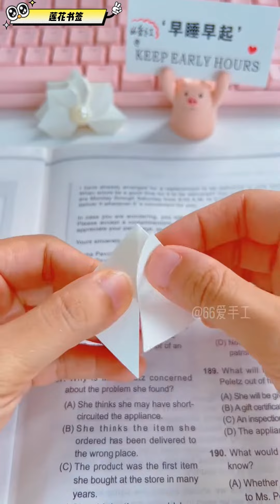简单好看的莲花书签 一张纸就能做，艾特闺蜜一起来做吧